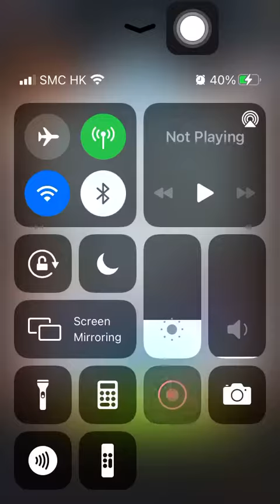Stage 2370 Aggretsuko: Short timer Strikes Back! 烈子 Puzzle Gameplay